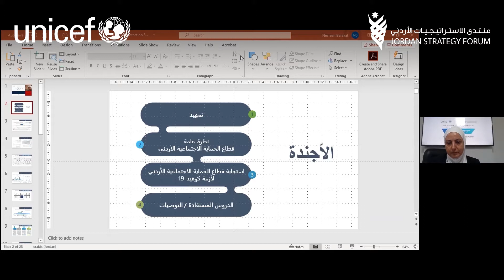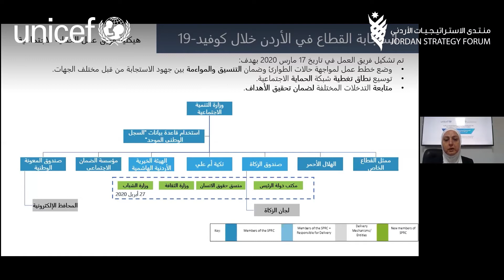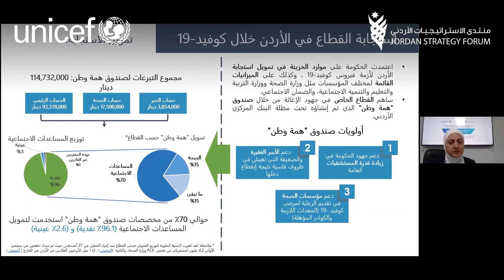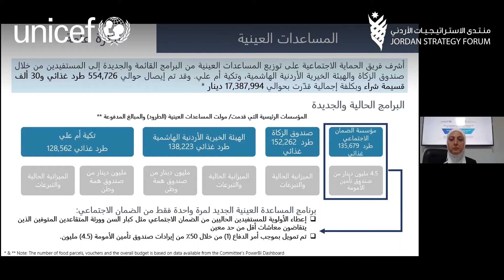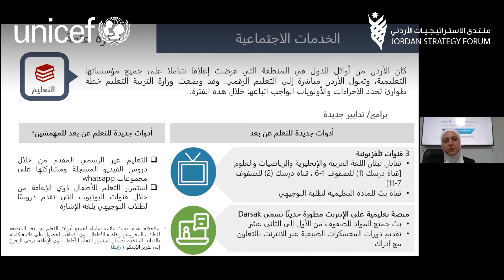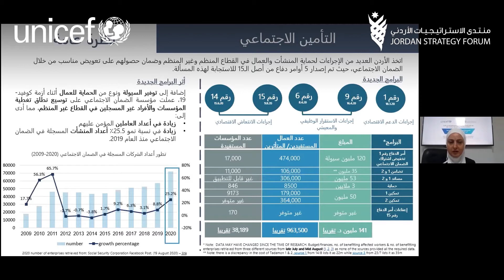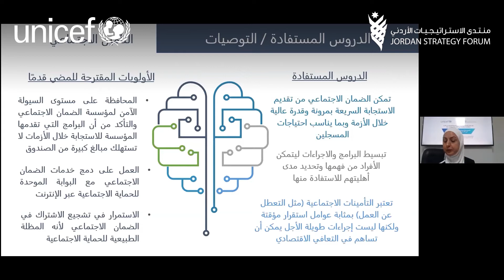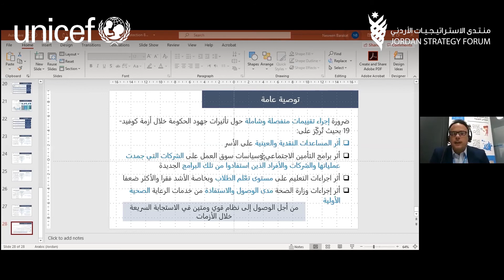الجلسة الحوارية: الاستجابة الوطنية للحماية الاجتماعية في الأردن خلال جائحة كورونا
عقد منتدى الاستراتيجيات الأردني بالتعاون مع منظمة اليونيسف جلسة حوارية بعنوان:  الاستجابة الوطنية للحماية الاجتماعية في الأردن خلال جائحة كورونا لاطلاق ورقة سياسات حول "الاستجابة الوطنية للحماية الاجتماعية في الأردن خلال جائحة كورونا و تسلط الورقة الضوء على ابرز الاجراءات المتخذة وخطة الاستجابة الوطنية لقطاع الحماية الاجتماعية خلال جائحة كورونا، وأبرز التحديات التي واجهتها، كما تستعرض توصيات السياسات المستقبلية